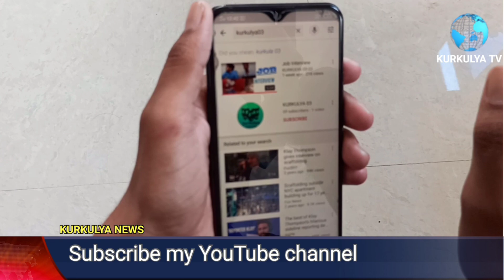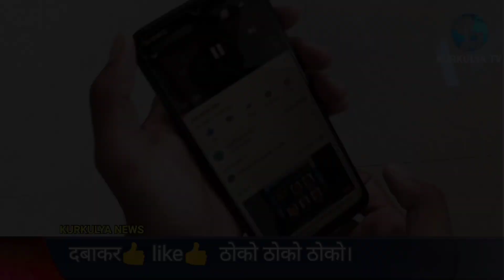BREAKING NEWS || Kurkulya03 || k03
Today news
Is video mein news ke bare mein bataya gaya hai ki news wale kaise ek ki report ko bar bar dekhate he.
Is video mein only comedy news hai.
newscapepro
news live
newsdrill
news in hindi
news in lockdown
news after lockdown
Localarea news
school and marriage news
Comedy news
Funny news